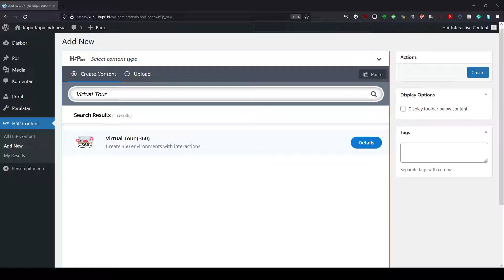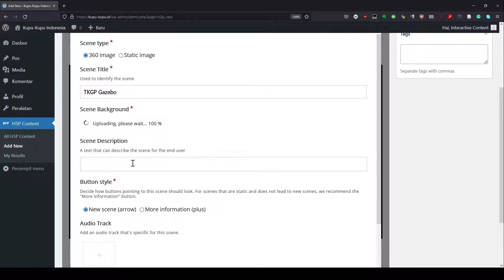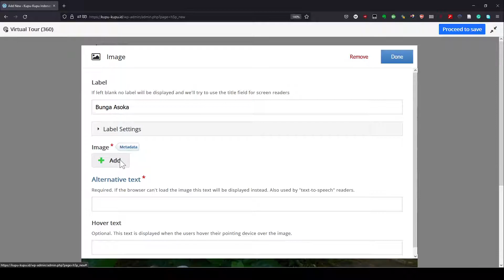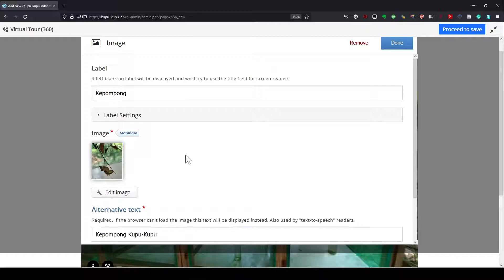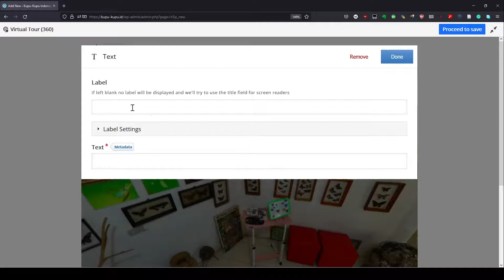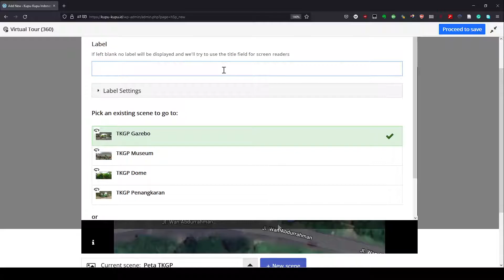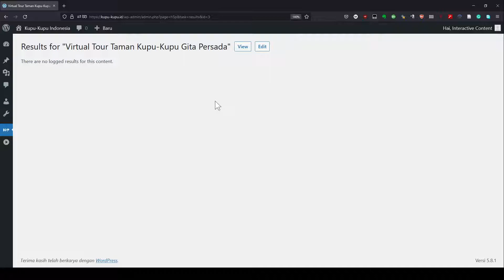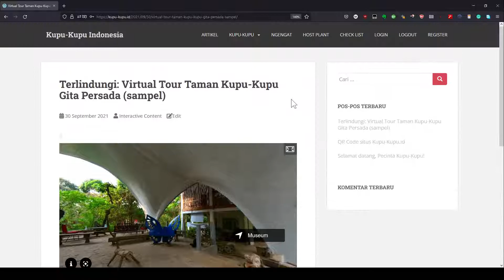Tutorial H5P Konten Interaktif Virtual Tour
Tutorial H5P Konten Interaktif

Virtual Tour Taman Kupu-Kupu Gita Persada sandi bisa dilihat pada bookmark di bagian Mengakses Virtual Tour di WordPress dengan sandi

Bookmark:
0:00 Intro
0:26 Mulai membuat Virtual Tour
0:55 Membuat Scene Pertama (Peta TKGP Static Image)
5:13 Membuat Scene 360 Gazebo
7:01 Membuat Scene 360 Museum
8:24  Menambahkan Image (Gambar)
10:30 Membuat Scene 360 Dome Taman
13:10 Menambahkan Video dari YouTube
14:48 Membuat Scene 360 Penangkaran Kupu-Kupu
16:14  Menambahkan Image (Gambar)
17:14 Mengganti Starting Scene
17:50 Menambahkan Image (Gambar)
19:07 Menambahkan Text (Tulisan)
19:40 Menambahkan navigasi (Go to scene) di scene 360 Gazebo
22:47 Menambahkan navigasi (Go to scene) di scene 360 Museum
23:55 Menambahkan navigasi (Go to scene) di scene 360 Penangkaran
25:17 Menambahkan navigasi (Go to scene) di scene 360 Dome Taman
27:50 Menyusun peta navigasi (Go to scene) di scene Peta
30:30 Pengecekan kelengkapan Virtual Tour dan Perapihan
32:22 Penyimpanan Hasil / Proceed to Save (Create pada WordPress atau Save and Display pada LMS Moodle)
34:05 Mencoba/Menguji Virtual Tour
36:50 Bagi pengguna WordPress, memasang Virtual Tour pada Post atau Page (Laman)
38:23 Mengakses Virtual Tour di WordPress dengan sandi
39:00 Outro